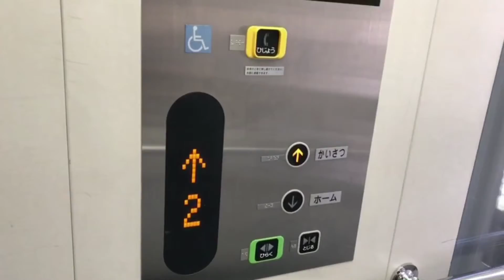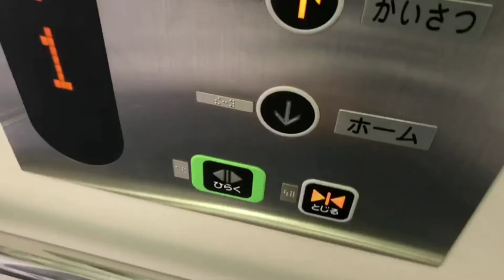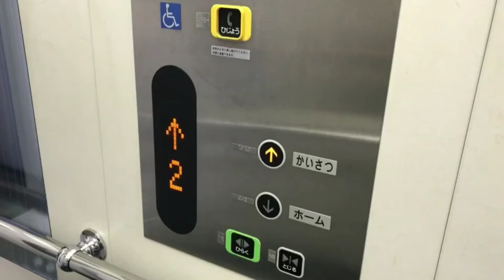新秋津駅 エレベーター【東芝製】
［チャプター］
0:00 1番線ホーム⇔改札
1:00 2番線ホーム⇔改札